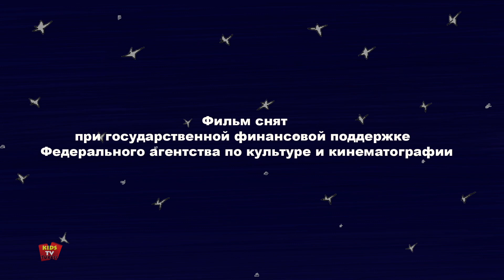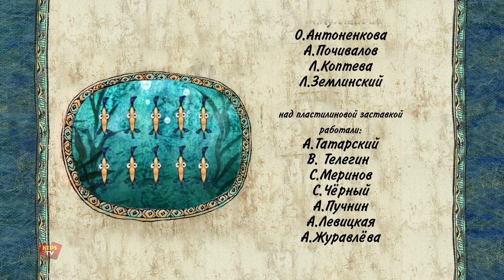Rozka adlı Köpek çocuklar için Kikaye ve Daha Fazla çizgi Film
Kids TV Türkçe, size "Mountain of Gems" yeni animasyon çizgi dizisinin tüm bölümlerinin derlemesini sunuyor.